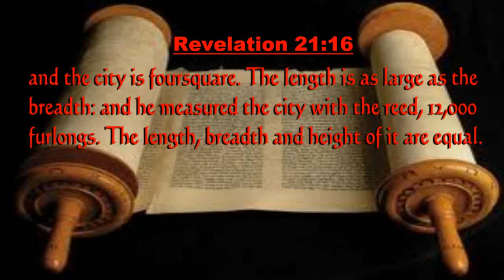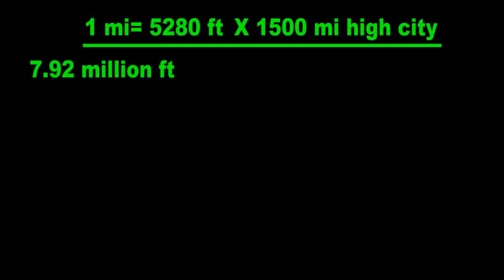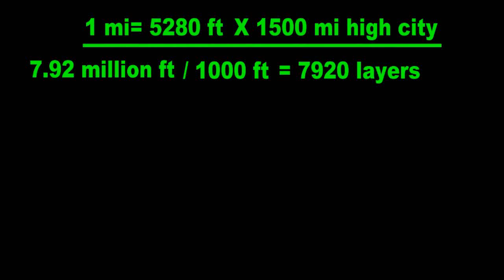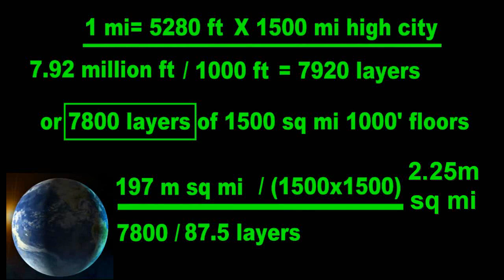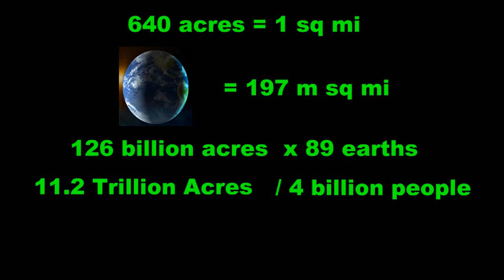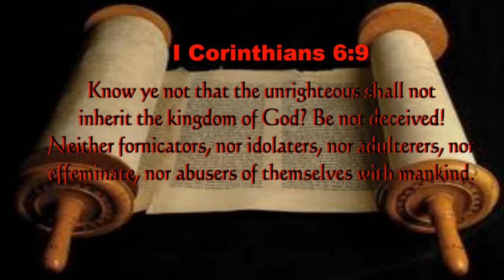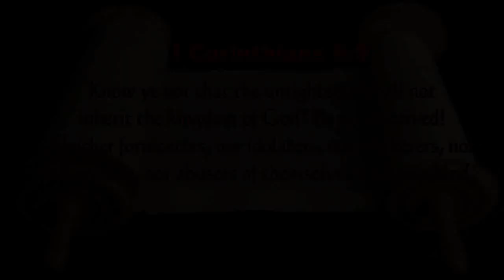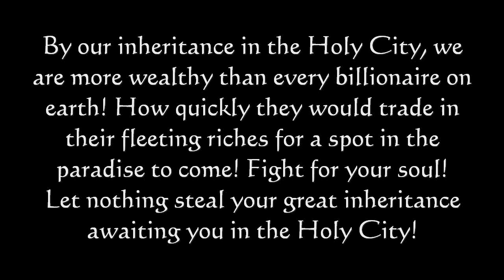The New Jerusalem - The Holy City - Bigger than you think!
This is a description of how big the New Jerusalem can be. What most of us have not thought of is the height of the city being in layers, some layers 20 foot high, some layers 2000 feet high, giving it a totally new realization of it's trillions of acreage. We would not need a city sky of 1500 miles high, so the holy city will have floors, or layers at varying heights, which is something unrealized till now.